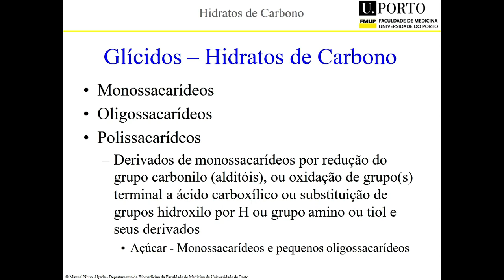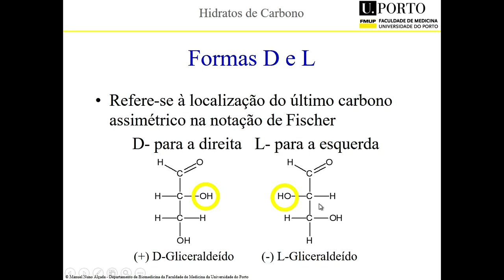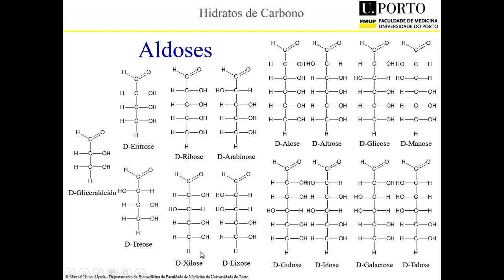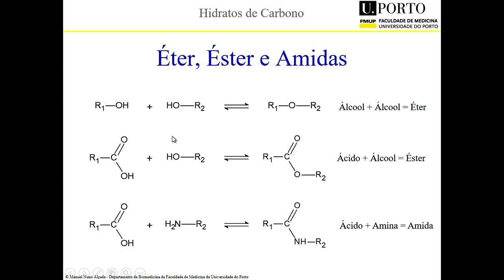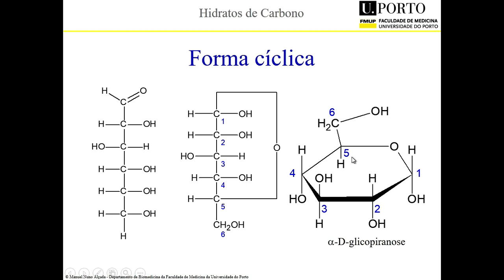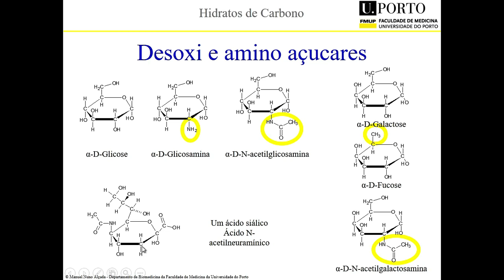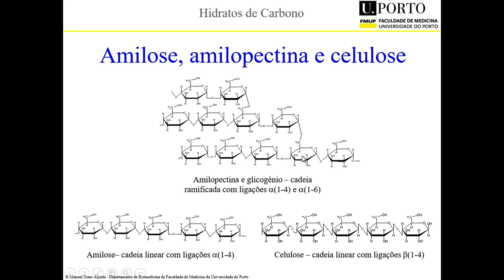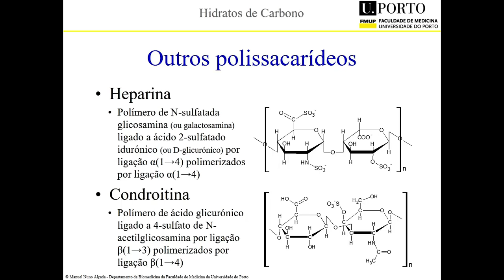Glicidos introducao 2019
Introdução aos glicídeos